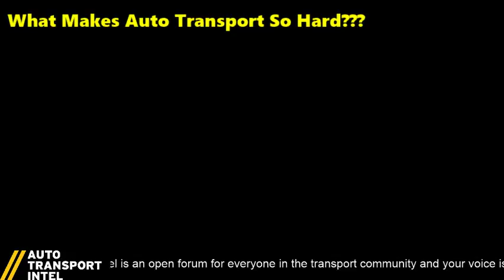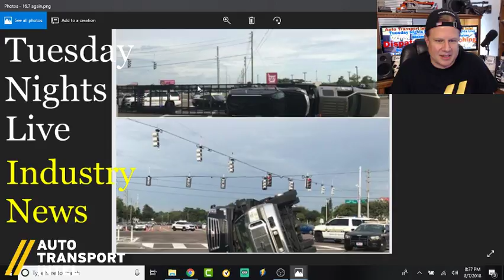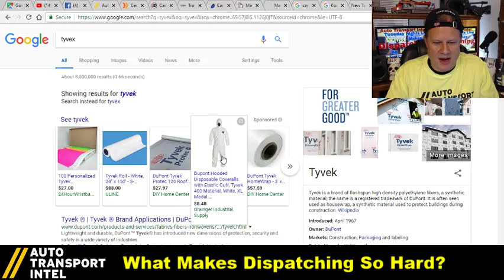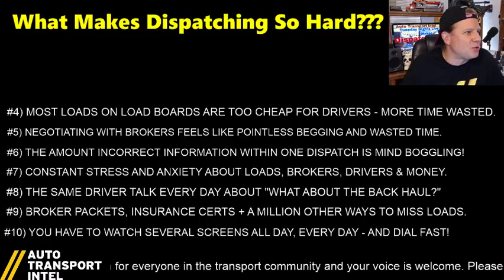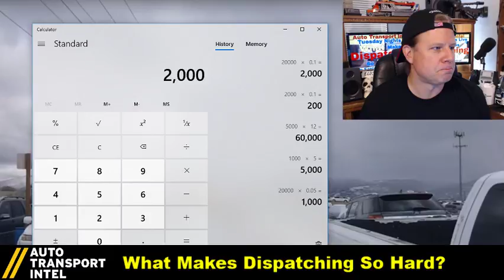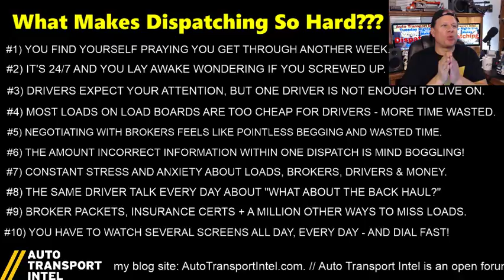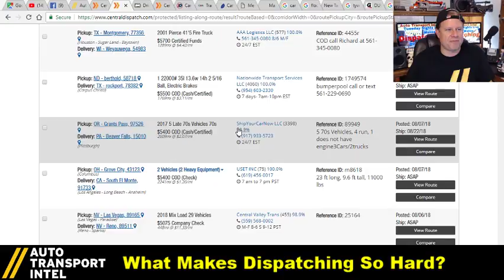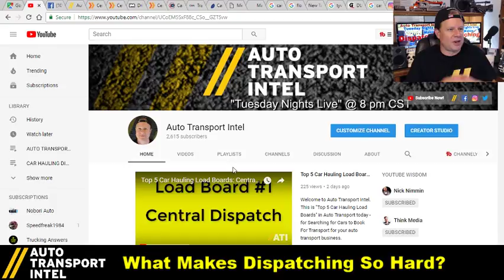What Makes Dispatching So Hard? Booking Cars On Load Boards Looks Easy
This live show is called "What Makes Dispatching So Hard???". Many new car hauling businesses ask me to be their load board dispatcher - and I appreciate that. But it's very important to me (and to the Auto Transport industry) that we all understand what really goes into the dispatching job that makes it so difficult using load boards - and so necessary. In addition to providing own Top 10 Reasons "What Makes Dispatching Is So Hard," I also asked other car hauling dispatchers to send me their list of auto transport dispatch problems - and thus the "Mug O' Dispatch Problems" was born.

🚨 REPLAY SUMMARY! ( Just Click on a blue Time Code below)

6:27 Mug O' Dispatcher Complaints introduction - auto transport business dispatching issues and real dispatch problems

1:01:05 Jay's Top 10 Reasons: What Makes Dispatching So Hard???

#1) YOU FIND YOURSELF PRAYING YOU GET THROUGH ANOTHER WEEK. Dispatching can be so hard and so unprofitable at times. What's the solution?

#2) IT'S 24/7 AND YOU LAY AWAKE WONDERING IF YOU SCREWED UP. Is there something better on the load board? Should I have booked that INOP? Will the driver make it?

#3) DRIVERS EXPECT YOUR ATTENTION, BUT ONE DRIVER IS NOT ENOUGH TO LIVE ON. Full time dispatching is extremely time intensive. But how do you juggle several drivers at once?

#4) MOST LOADS ON LOAD BOARDS ARE TOO CHEAP FOR DRIVERS - MORE TIME WASTED. Booking cars is the assumption, but the frustrating load board negotiation is the real head ache.

#5) NEGOTIATING WITH BROKERS FEELS LIKE POINTLESS BEGGING AND WASTED TIME. Car haulers need money to cover their costs and the dispatcher is expected to get more money from the auto transport broker every time.

#6) THE AMOUNT INCORRECT INFORMATION WITHIN ONE DISPATCH IS MIND BOGGLING! The auto transport broker dispatch sheet is full of dispathing errors. Every Week.

#7) CONSTANT STRESS AND ANXIETY ABOUT LOADS, BROKERS, DRIVERS & MONEY. Auto transport business and booking off load boards is jam packed with stress and worry!

#8) THE SAME DRIVER TALK EVERY DAY ABOUT "WHAT ABOUT THE BACK HAUL?" A dispatcher knows a car hauler needs to return to their house. same thing as yesterday.

#9) BROKER PACKETS, INSURANCE CERTS + A MILLION OTHER WAYS TO MISS LOADS. Great loads on load boards don't last long enough to wait for all the paperwork.

#10) YOU HAVE TO WATCH SEVERAL SCREENS ALL DAY, EVERY DAY - AND DIAL FAST! And then the auto broker says they're dispatching that car right now.

1:37:30 Mevo is a Car Hauler that used to do his own dispatching but has hired a dispatcher service to book his loads and he loves what they do for him.

1:51:35 Mike is a car hauling dispatcher that knows the auto transport load board booking problems very well.

2:11:10 Paul runs an auto transport business and works directly with car shipping customers and auto transport brokers.

2:47:10 Davison is also a dispatcher with experience booking off load boards and knows many car hauling load board problems.

✅ READ my Auto Transport Business Startup blog And hopefully the next time you ship a car you understand what you're paying for and why. This is not pizza delivery.

✅ DOWNLOAD IT! Do yourself a favor and download the Improving Highway Safety PDF

This is an open forum and opinions are news. And maybe your opinion will be the next news topic.

Thank you Serge The Car Hauler and Hotshot Dave and CHYKKO D'Transporter for allowing me to use parts of your video in my intro.

Thank you for making Auto Transport Intel an awesome new community!